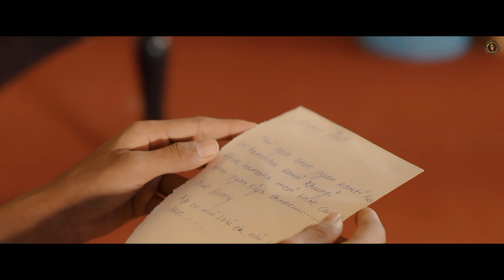Yeh Duaa | Jeet Singh, Muskan Sharma | New Haryanvi Songs Haryanavi 2021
Yeh Duaa a New Haryanvi Song of 2021's. Starring by Jeet Singh, Muskan Sharma. Sung by Jeet Singh. Label by Royal Music Factory.

Song: Yeh Duaa (Full Song)
Starring: Jeet Singh, Muskan Sharma
Singer/Lyrics: Jeet Singh
DOP/Edit/Concept/Story/Direction: Sombir Yadav
Makeup: Anjali Gupta
Production: Sombir Yadav's Production
Produced By: Royal Music Factory
Publicity Design: Sonu Rana ( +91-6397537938 )